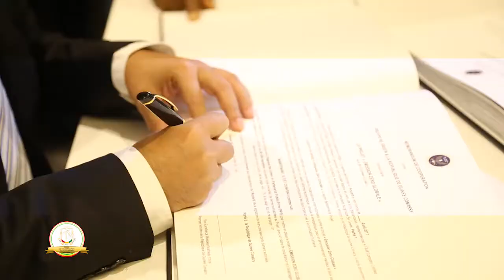ÉNERGIES RENOUVELABLES : LE GOUVERNEMENT NOUE UN PARTENARIAT AVEC 30000 EMPLOIS A LA CLEF